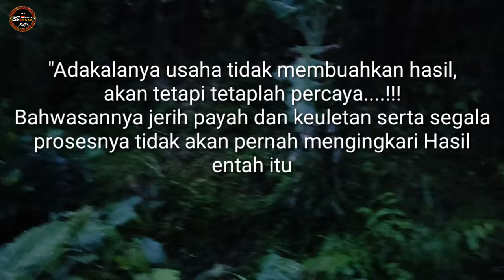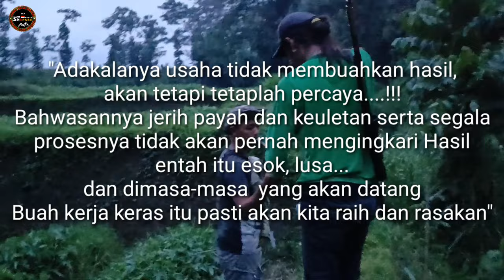Adakalanya Perjuangan itu ‼️ Berburu Biawak || Shot and Ngubub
The LERENG KELUD HUNTER'S WILD HUNTING CLUB INDONESIA FOR OFFICIAL YOUTUBE

        It is Media Sharring, share Information and story interesting about Comunitas Sniper the entire archipelago, as well as the Silaturahim between the Sniper Air Rifles in Slopes Mount Kelud Kediri and the whole archipelago. Hopefully LERENG KELUD HUNTER'S WILD HUNTING CLUB INDONESIA FOR OFFICIAL YOUTUBE CHANELS the future is useful as well as increase repertoire World Air Rifles Gun in Indonesia. Suggestions and criticis built we wait Atention. One of the warm of Lereng Kelud. Hello One LARAS. Thanks!! LERENG KELUD HUNTER'S HUNTING CLUB OFFICIAL.

       Wadah Media Sharring,berbagi Informasi,Pengalaman,Ilmu dan Cerita-cerita menarik seputar Comunitas Bediller seluruh Nusantara, sekaligus ajang Silaturahim antar para Bediller/ Penghobi Senapan angin di Kawasan Gunung Kelud Kediri dan seluruh Nusantara. Semoga LHK CHANELS kedepannya lebih bermanfaat dan Berkembang serta menambah khasanah Dunia Air Rifles Indonesia. Ditunggu Kritik dan Sarannya Sobat, bisa di tulis dikolom komentar. terimakasih
Wassalam'mualaikum.